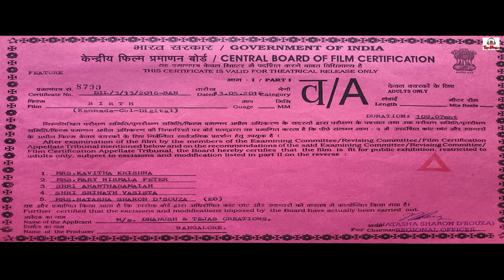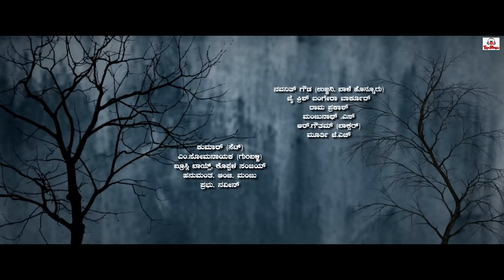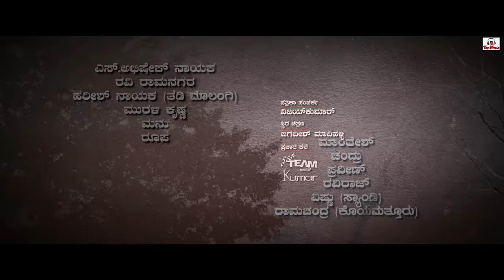BIRTH Kannada HD Full Movie OnTeju Music|World Expiremental Full Mind Voice film without lip movment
Here is Exclusive Movie Premiere 'Birth' is a Kannada  Movie  It's a South Indian Action Thriller Movie Starring Srikanth, Rashmi & Disha.
Banner :-Dhanush & Tejas Creations
Producer:- S Chandrashekar
Directed by Shivu Holalu
Cast:- Sriki,DuniyaRashmi ,DishaPoovaiah,Chandrashekar,Dhanush,Tejas
Editor:-K M Prakash
Stunts:-Diffrent Danny

Birth movie is a romantic action thriller entertainer with Forest backdrop written and directed by Shivu Holalu and produced by S Chandrashekar while G R Shankar scored music for this movie.
Sriki and Duniya Rashmi are playing the main lead roles along with Disha Poovaiah seen in a special song.